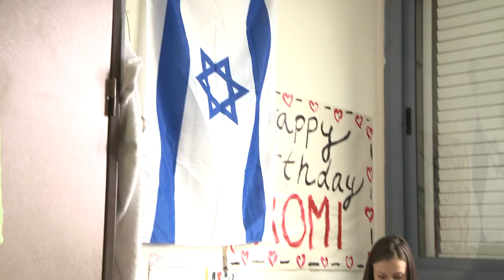Young Adult Aliyah with out subs